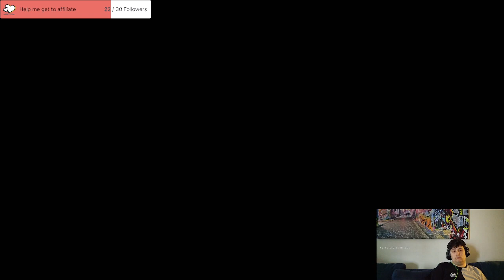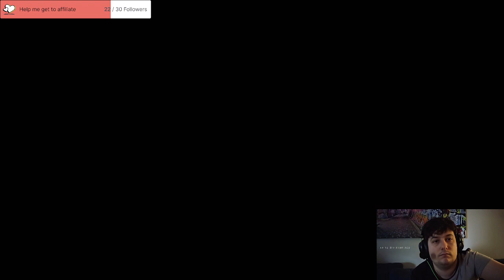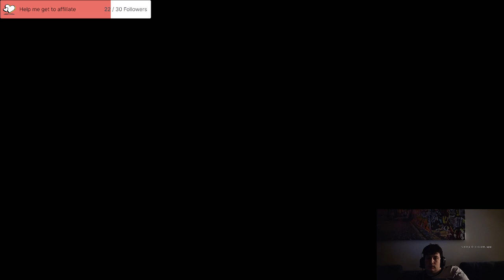Diablo Stream 20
Continuing my post game completion of side quests.